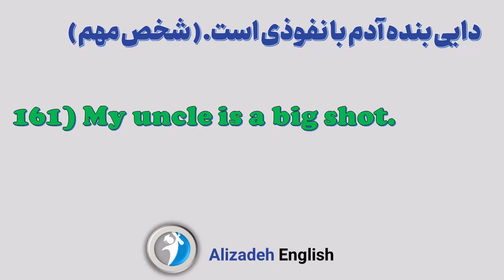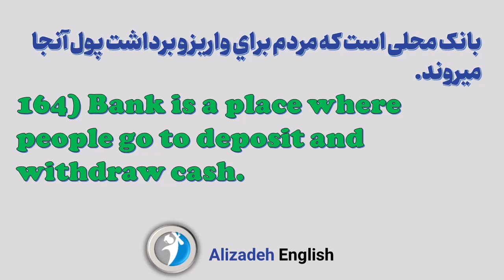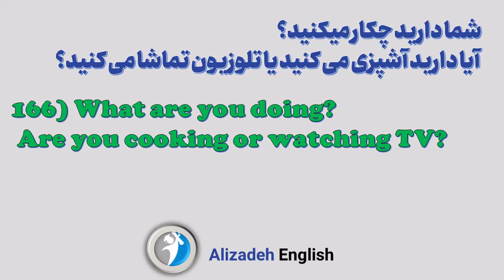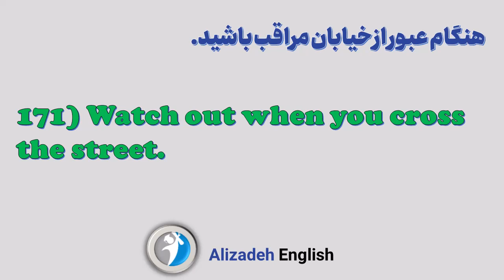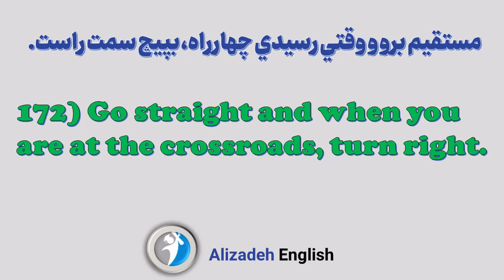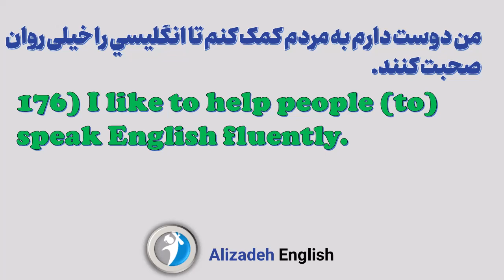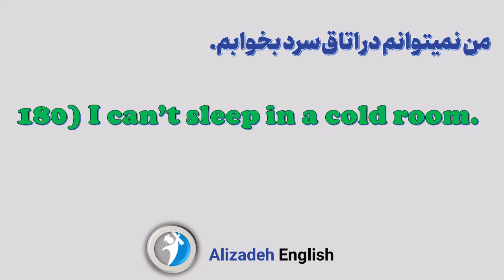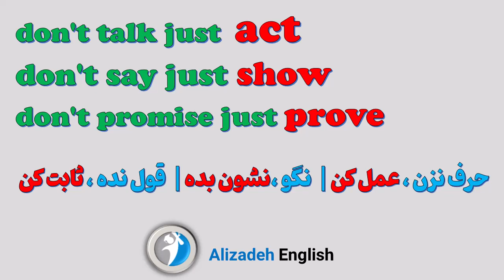آموزش زبان انگلیسی با 600 جمله ضروری انگلیسی | جلسه نهم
به جلسه نهم از دوره آموزش زبان انگلیسی با 600 جمله پرکاربرد خوش آمدید

در این جلسه هم 20 جمله جدید انگلیسی رو باهم  تمرین میکنیم تا بتونم مکالمه انگلیسی خودمون رو تقویت کنیم و راحت به زبان انگلیسی صحبت کنیم

در این جلسه از آموزش زبان انگلیسی جمله های زیر رو باهم کار میکنیم :

161) My uncle is a big shot.
دايي بنده آدم با نفوذي است.
162) I am (I’m) writing a letter to my boss.
من دارم نامهاي به رئيسم مينويسم.
163) I have worked at the bank for 10 years.
من در بانک به مدّت ده سال كار كردهام.
164) Bank is a place where people go to deposit and withdraw
cash.
بانک محلي است كه مردم براي واريز و برداشت پول آنجا ميروند.
165) Please put the coffee down. Come and help me.
لطفاً قهوه را زمين بذار، بيا و به من كمک كن

600 جمله ضروری انگلیسی | جلسه نهم

166) What are you doing? Are you cooking or watching TV?
شما داريد چکار ميكنيد؟ آيا داريد آشپزي ميكنيد يا تلوزيون تماشا ميكنيد؟
167) He is not lazy. He dresses up quickly.
او تنبل نيست. او سريع لباس ميپوشد.
168) I never get angry. I am a calm person.
من هرگز عصباني نميشوم. من آدم آرامي هستم.
169) But my friend is hot–tempered and furious.
امّا دوستم تند مزاج و آتشي است.
170) Don’t touch it.
دست نزن.

آموزش زبان انگلیسی با جملات کاربردی

171) Watch out when you cross the street.
مواظب باشيد وقتي كه از خيابان رد ميشويد.
172) Go straight and when you are at the crossroads, turn right.
مستقيم برو و وقتي رسيدي چهارراه، بپيچ سمت راست.
173) Today, my uncle is taking me to the zoo.
امروز، داييام مي خواهد من را به باغ وحش ببرد.
174) Do you want to join us? Please join us.
آيا شما ميخواهيد به ما ملحق شويد؟ لطفاً به ما ملحق شويد.
175) Thank God, I am healthy.
خدا را شکر، من سالم هستم.

با این جمله ها انگلیسی را مثل آب خوردن یاد بگیرید

176) I like to help people (to) speak English fluently.
من دوست دارم به مردم كمک كنم تا انگليسي را خيلي روان صحبت كنند.
177) Where is the toilet? Male and female.
دستشويي كجاست ؟ دستشويي آقايان و بانوان.
178) Don't yawn in the class.
در كلاس خميازه نکشيد.
179) I listen to the sentences a lot.
من به جملات خيلي گوش ميكنم.
180) I can’t sleep in a cold room.
من نميتوانم در اتاق سرد بخوابم

انگلیسی در سفر
جملات مهم انگلیسی
اصطلاحات زبان انگلیسی